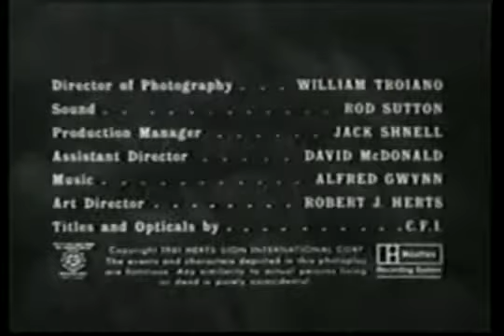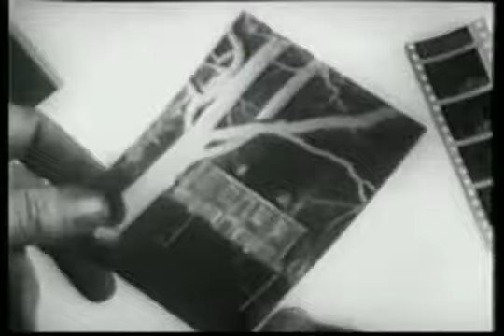The Devil´s Messenger (1962) [Full Movie]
Satan enlists the help of a suicide victim in Hell to lure unsuspecting earthly victims to their eternal doom. Contains three somewhat unrelated Twilight Zone-esque stories.